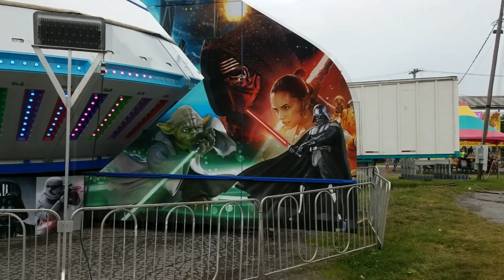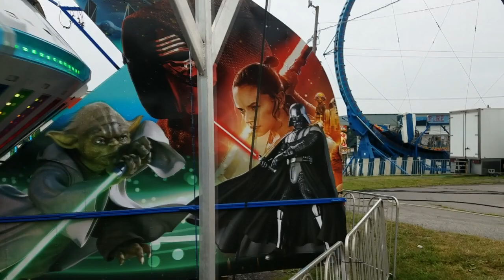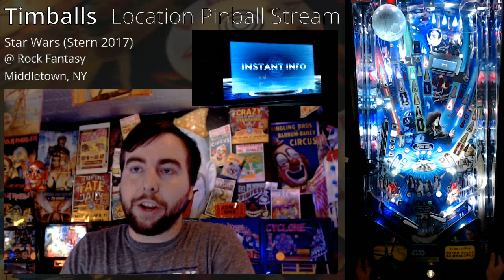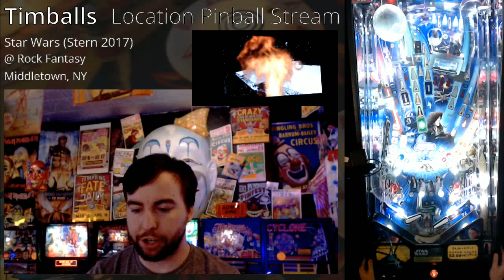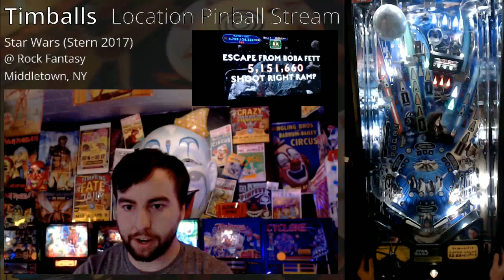Star Wars Pinball Tutorial (Stern 2017 v0.85)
Tutorial Starts at 2:30

Taking a Pre-Pinburgh look at the brand new Star Wars pinball machine by Stern Pinball. This game hasn't been out on location for more than a few weeks and a lot of people might not know what they're doing if they play it so I thought I'd do a tutorial of the rules as they stand.

Tutorial has 2 overview games, followed by a long 5-billion point game where I pretty much exhaust all of the game's features and run out of things to do. Since this is pre-1.0 code I assume that this will be fixed in the future, along with many other tweaks, and this tutorial will soon become irrelevant.